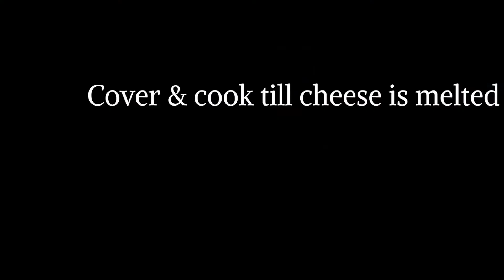Quick & Easy recipe-Boost your day with a nutritious breakfast to stay healthy-Avocado open sandwich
Quick, easy, delicious healthy low-calorie ideas for Weight Loss. You can have this delicious healthy meal either for breakfast or for a snack for your diet.

I hope you like this easy breakfast /snack idea ♡